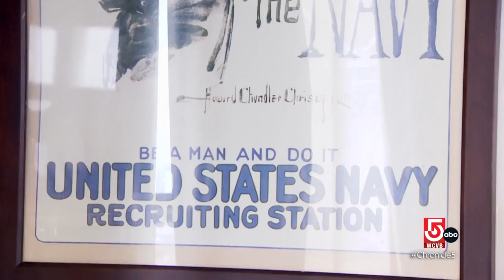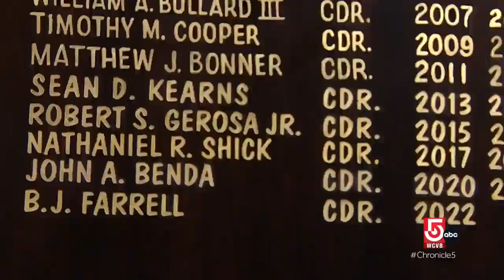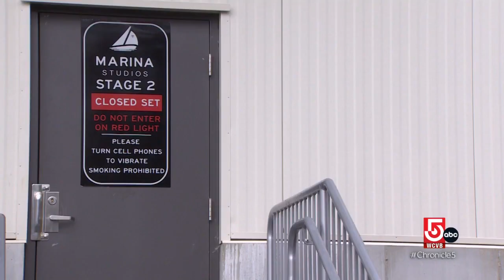Breaking the glass ceiling in the Navy and the movie industry